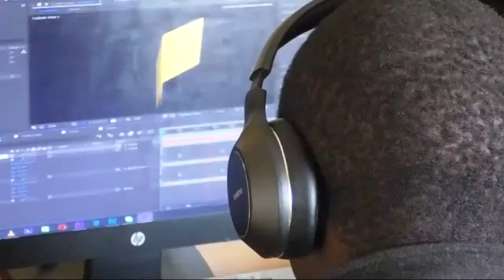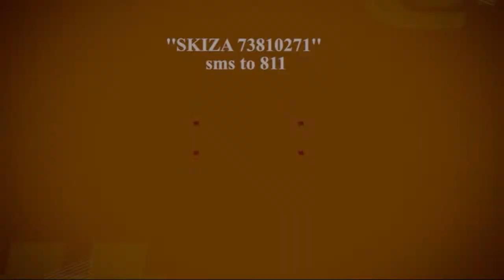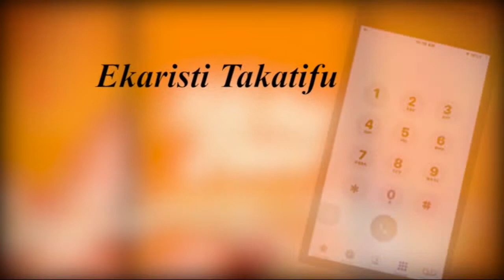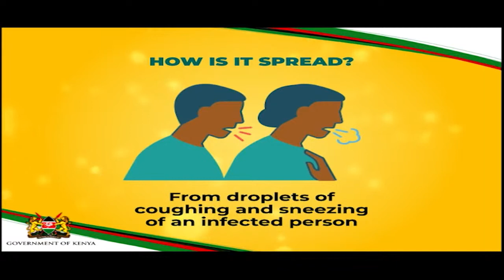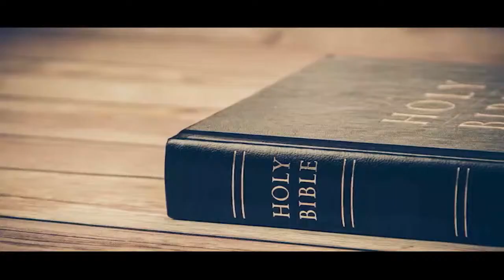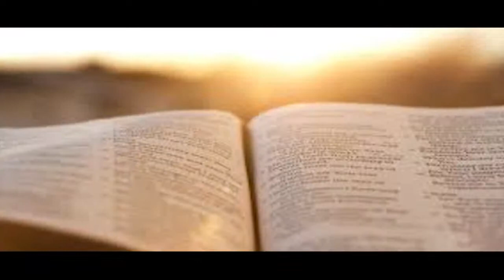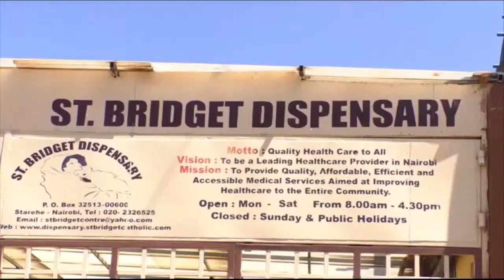14/9/20 Capuchin TV. Order of Friars Minor, OFM, Ordination Holy Mass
Main Celebrant: Bishop David Kamau, auxiliary Bishop